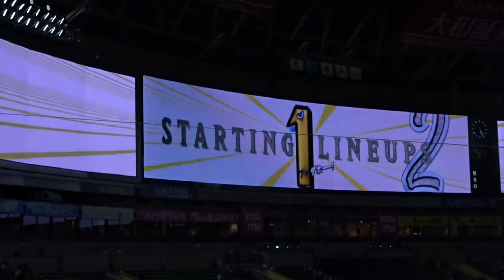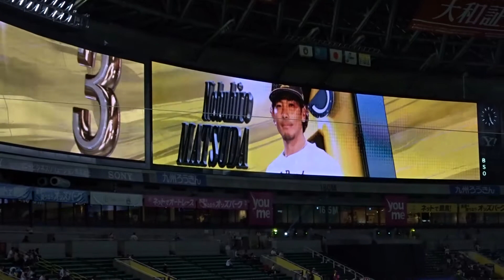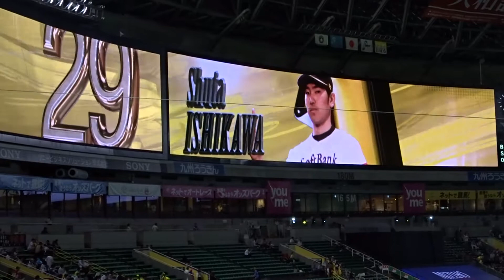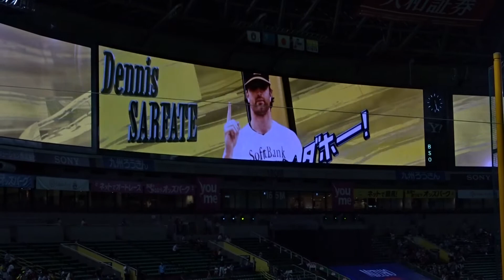2017.06.27 福岡ソフトバンク スタメン発表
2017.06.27 福岡ソフトバンク - 北海道日本ハム
福岡 ヤフオク!ドーム

1. 中村晃(左)
2. 今宮健太(遊)
3. 柳田悠岐(中)
4. 内川聖一(一)
5. デスパイネ(指)
6. 上林誠知(右)
7. 松田宣浩(三)
8. 甲斐拓也(捕)
9. 髙田知季(二)
P. 石川柊太(投)